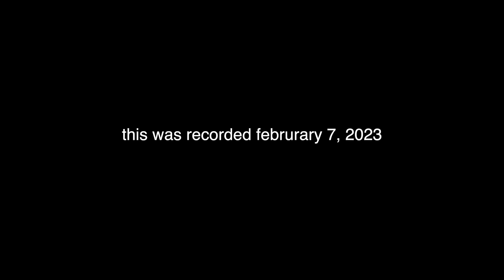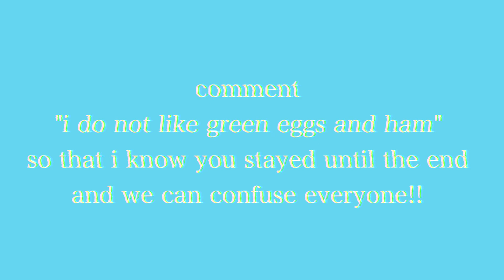FIRST TIME REACTING TO PENTATONIX | Sound of Silence